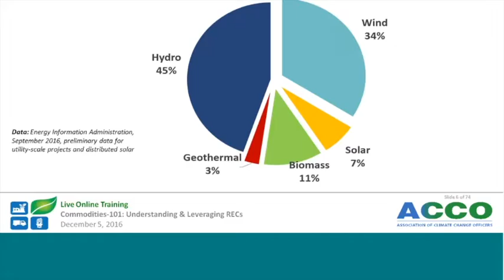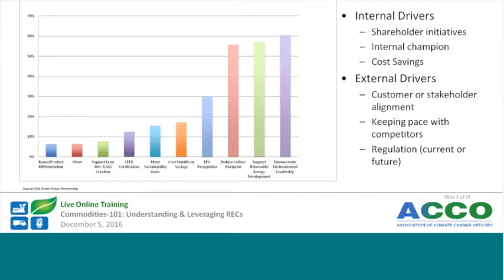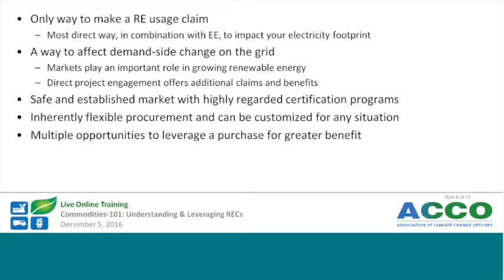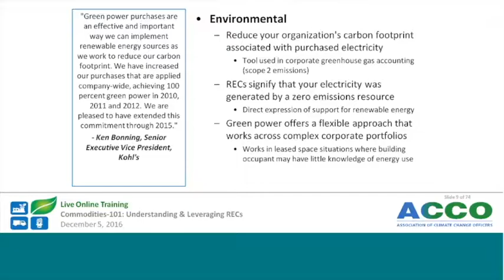Commodities-101 (preview): Understanding & Leveraging RECs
Participants will leave the bootcamp understanding the fundamentals of renewable energy certificates (RECs) and the role they can play in helping organizations meet environmental, energy, and GHG reduction goals. The session will also delve into corporate GHG accounting for renewable electricity and renewable electricity procurement decisions. The session will provide practical information, data, examples and case studies.